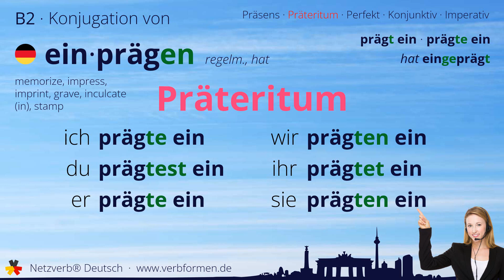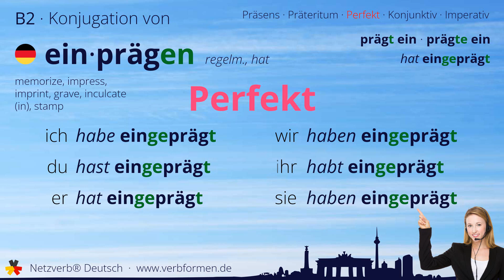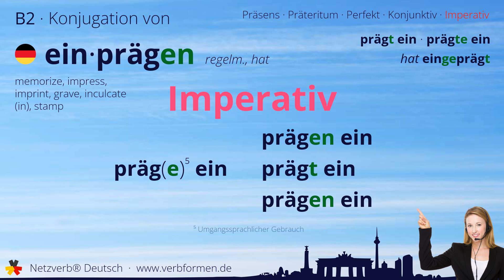Konjugation Verb „einprägen“ (regelm., hat) - alle Zeitformen, Lernvideo, Tutorial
Die Konjugation des deutschen Verb „einprägen“ (regelm., hat) in allen Zeitformen lernen und nachschlagen. Präsens, Präteritum, Konjunktiv, Imperativ und Perfekt des Verbs einprägen mit Grammatik, Bedueutung und Übersetzung. Tutorial bzw. Lernvideo zum Lernen des Verbs geben. Das Verb gehört zum Wortschatz des Zertifikats Deutsch im Spachnivau B2.

Bedeutung: sich etwas ganz genau (in allen Einzelheiten) merken; etwas einpressen, eingravieren; einschnitzen; speichern; (etwas) nachhalten; merken

Übersetzung: memorize, impress, imprint, grave, inculcate (in), stamp

00:00 Einleitung
00:19 Stammformen
00:31 Präsens
00:46 Präteritum
01:03 Perfekt
01:22 Konjunktiv I
01:38 Konjunktiv II
01:54 Imperativ